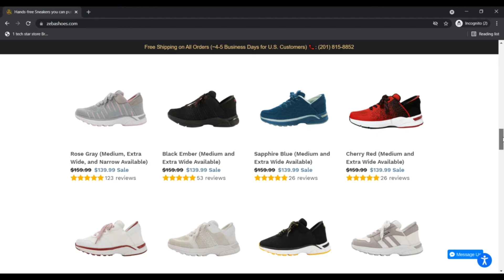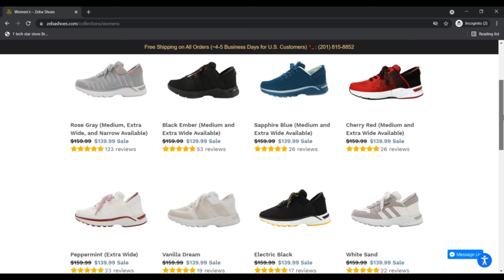Zeba Shoes ! Zeba Shoes Reviews ! ZebaShoes ! ZebaShoes.Com Know if is Scam or Legit ?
Zeba is termed a U.S. based mostly largely footwear firm located in Las Vegas, Nevada. We started this company in 2015 Combined with the concentrate on of making the globe's most cozy footwear managing progressive new variations. Our signature Zeba sneakers use our patent pending "collapsible shoe heel" engineering that should permit individuals right now To place their footwear on immediately. We primarily submitted our patent in 2015 and invested 4 a few years perfecting our capabilities and luxurious and only commenced buying orders in August, 2019.